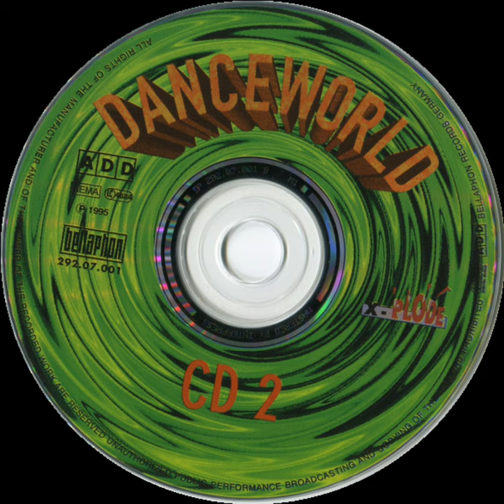4) Thunderbeat - Can You Feel The Passion (Single